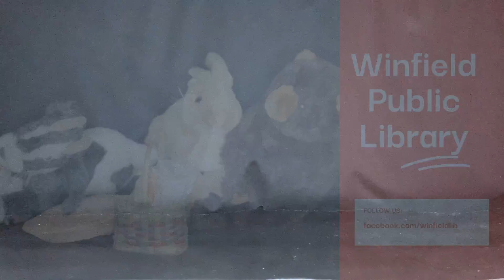The Thanksgiving Bear | Ms. Nuccia & Friends Puppet Show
Join us for a weekly virtual puppet show that will entertain and stimulate your child’s imagination. Stories will come to life with puppets and storytelling props for preschoolers.